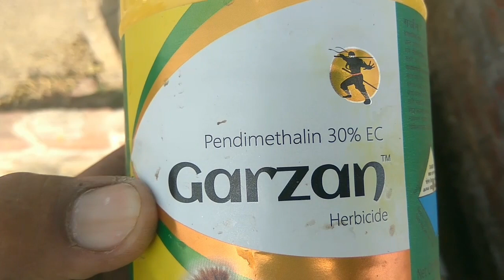ਝੋਨੇ ਦੀ ਬਿਜਾਈ ਤੋਂ ਬਾਅਦ ਕੀਤੀ ਸਪ੍ਰੇ@manderbai2108